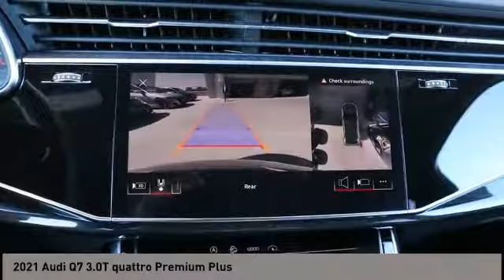2021 Audi Q7 San Antonio TX 0D014321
2021 Audi Q7 3.0T quattro Premium Plus

Audi Dominion
 21105 IH 10

This 2021 Audi Q7 4dr Premium Plus 55 TFSI quattro features a 3.0L V6 Cylinder 6cyl engine. It is equipped with a 8 Speed Automatic transmission. The vehicle is FLORETT SILVER METALLIC with a BLACK interior. It is offered with a full factory warranty.